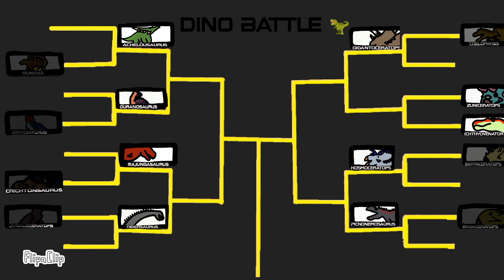Dino Battle s4 GA4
Ouranosaurus vs Deinonychus next fight: Pachyrhinosaurus vs Zhongyuansaurus